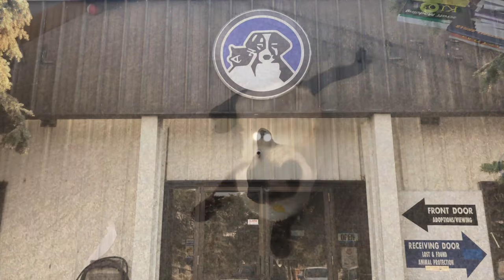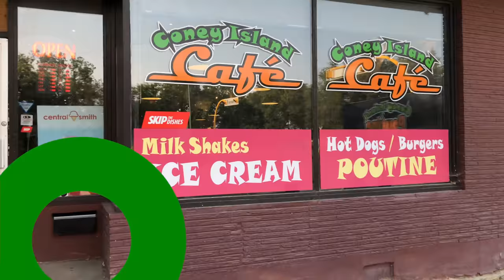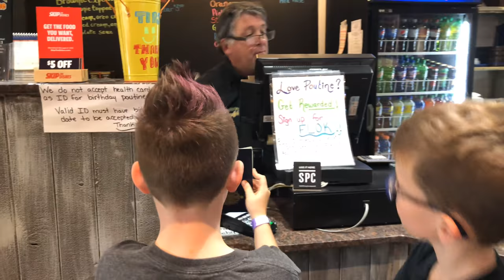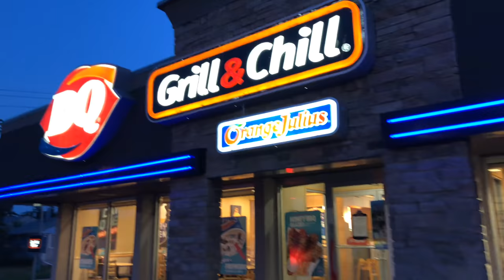FREE STUFF on your Birthday in Regina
What can you get for free in Regina on your birthday?  We set out on our birthday to find out!  Can you get a free pet? Can you get a free Car? Which food establishments will provide you with treats on your birthday we also let you know which won't. We are going to try this again on our birthday next year so if you see someone we should try please leave it in the comments.